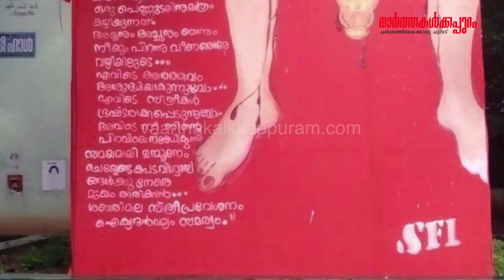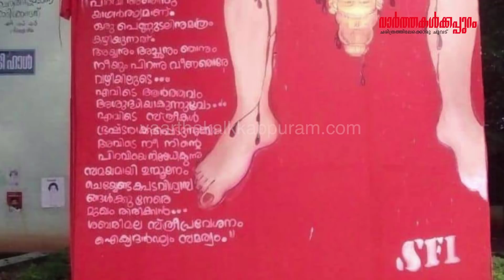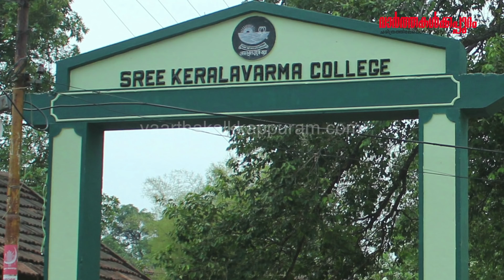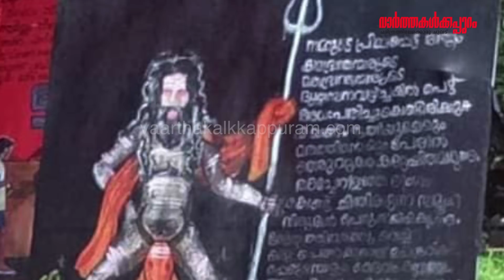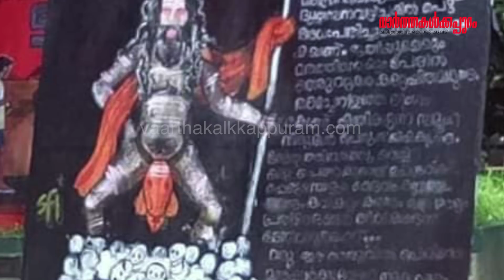Exclusive അയ്യപ്പവിശ്വാസികളെ അധിക്ഷേപിച്ച് ബോര്‍ഡ് സ്ഥാപിച്ചത് SFI തന്നെയെന്ന് യൂണിറ്റ് സെക്രട്ടറി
പ്രതിഷേധത്തെതുടര്‍ന്ന് കേരള വര്‍മ്മയിലെ വിവാദ ബോര്‍ഡ് നീക്കി